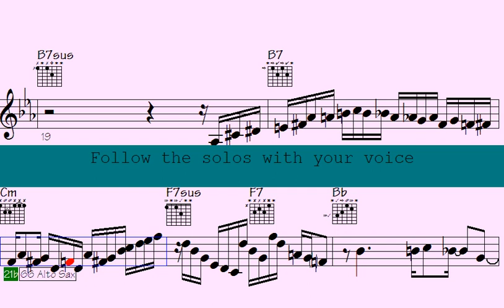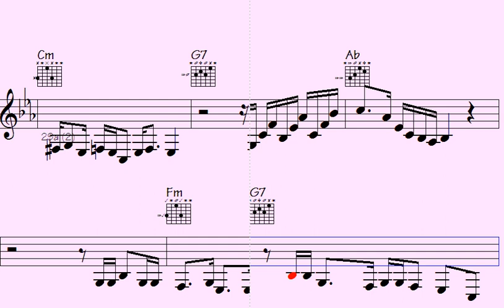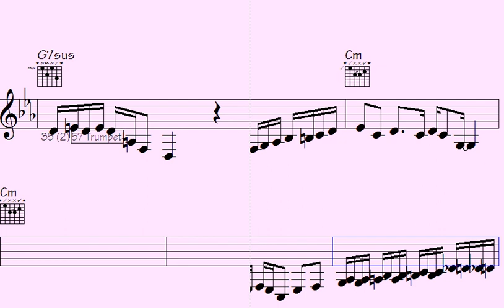🔶Vamps and Grooves: Funk Trumpet, Sax, and Guitar Riffs to Elevate Your Music. - Lamenting the Adven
Immerse yourself in a world of infectious rhythms and electrifying melodies with "Vamps and Grooves: Funk Trumpet, Sax, and Guitar Riffs to Elevate Your Music." Feel the pulse of the funk as expert musicians weave intricate and soulful tapestries of sound, featuring dynamic trumpet, saxophone, and guitar riffs that are guaranteed to add a new dimension to your musical creations. Elevate your compositions with the essence of funk, and let the music speak volumes through its expressive and captivating tones. Join us for a musical journey that celebrates the timeless allure of groove and leaves you inspired to infuse your own tunes with the magic of funk.